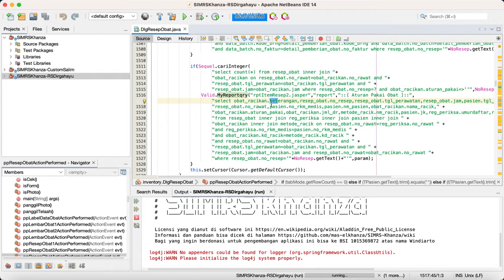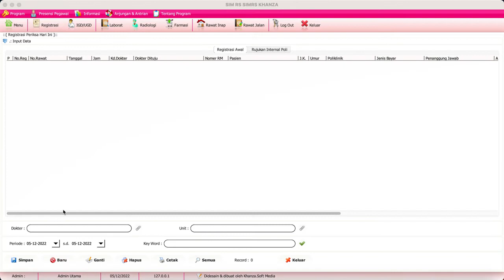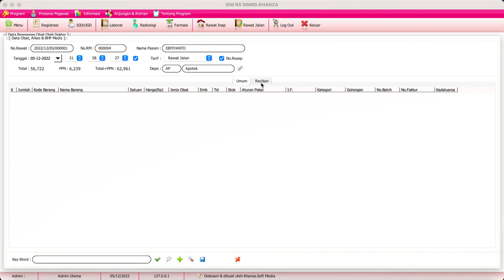Cara Menambah Tanggal Kadaluarsa Obat di Etiket Obat Racikan SIMKES Khanza